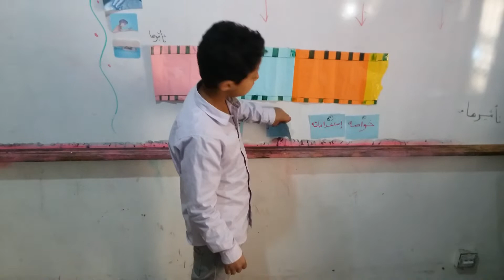إستراتيجة شريط الذكريات للصف الثالث أ/زهور العمراني_المركز الرئيسي_المدارس النموذجية اليمنية